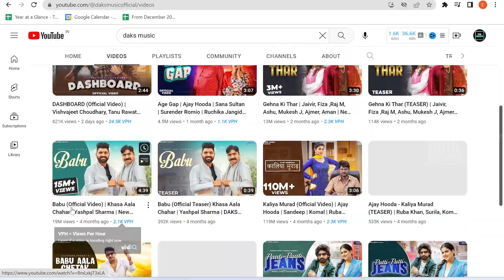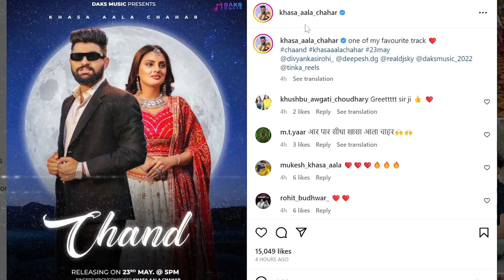Khasa Aala Chahar - Chand | Elvish Yadav - Systumm | Song Announcement | Haryanvi Hip Hop 2023